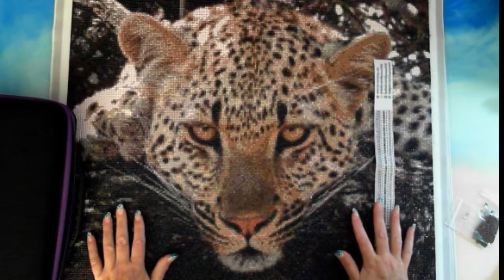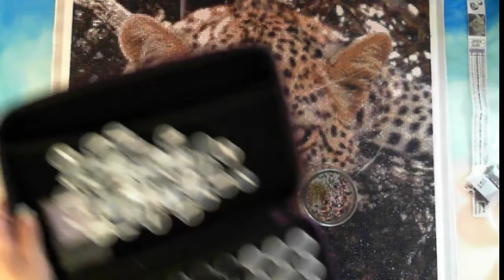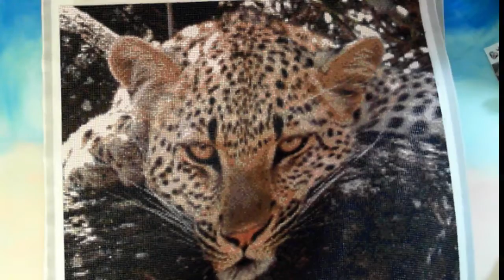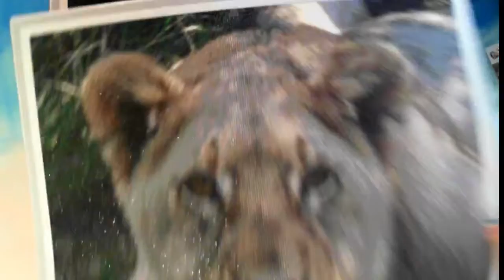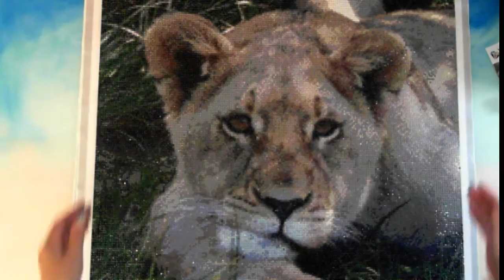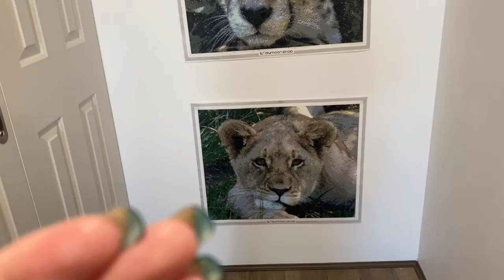Surprise Thursday Bonus Video - Leopard Custom DIYMoon Shop Completed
Join me for an extra video with the completion of Leopard Custom 62*50 from DIYMoon Shop